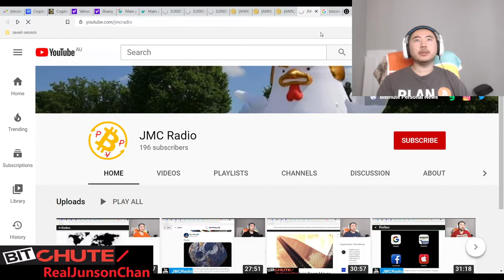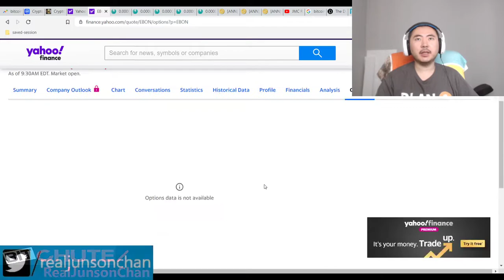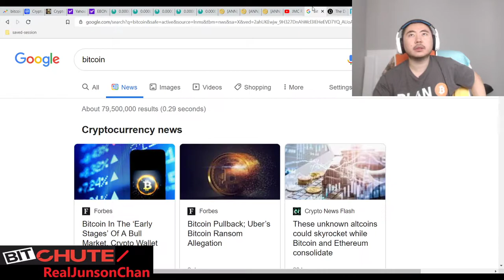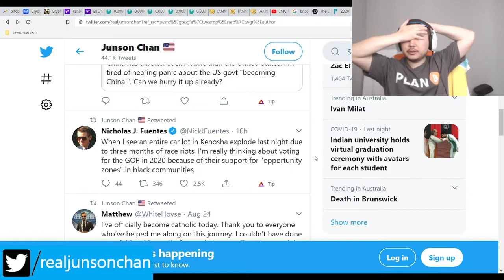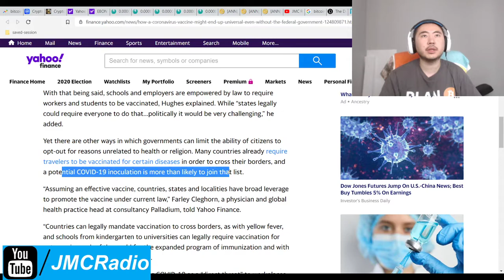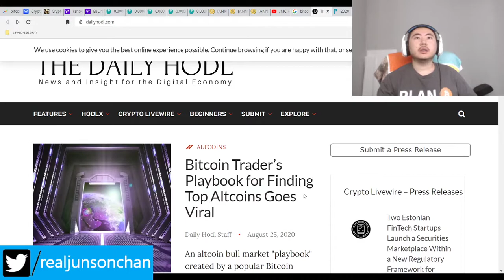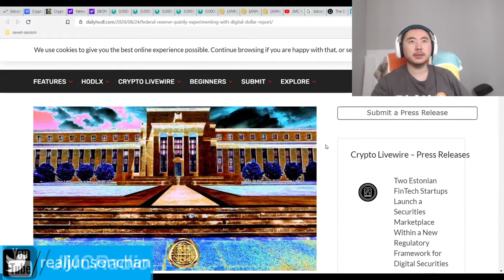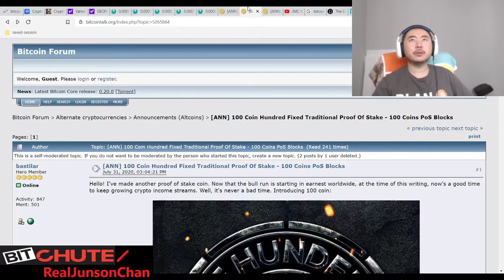Bitcoin Clown World #477 - Markets Flat Crypto Down As Mandatory Vaccines Are Becoming Real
This won't go over well. I've already stated I will refuse it and will continue to do so. In my case, I will have to set aside $1,000 to pay the penalty and then move to Florida.

The good news is the foundations of Trump's re-election are much stronger as Democrats and liberals are NOW SWITCHING to the GOP due to the race riots, burnings, and lockdown crap.

Would just be nice if crypto could go back up. But that's how it goes chat.

Bitcoin Mining Altcoins (Proof Of) staked:

404 Coin - 404% APR
2x2 Coin 1% APR Daily Forever
Infinite Ricks Coin 307% APR forever
100 Coin ANN Flat 100 PoS Reward